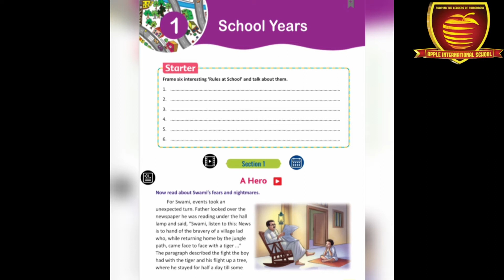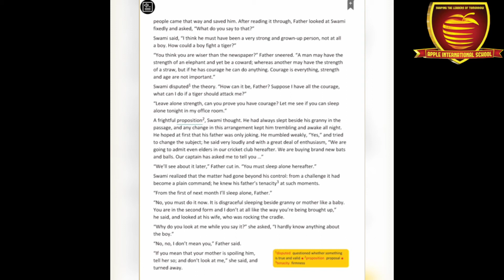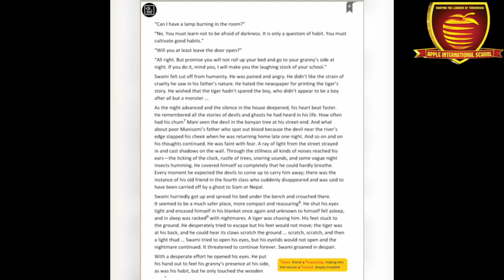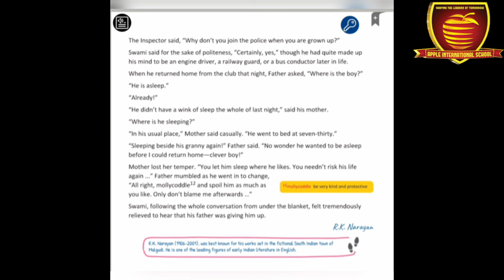CLASS 7th ENGLISH chapter 1 A HERO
CLASS :  7TH
SUBJECT : ENGLISH
CHAPTER NAME : 1 A HERO